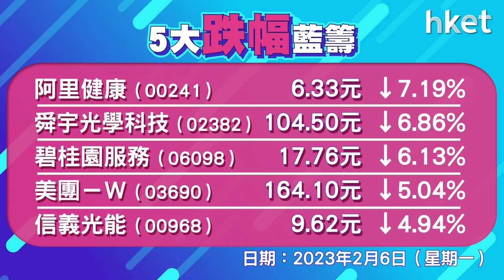恒指收報21222點，跌438點，成交1360億元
中美關係再陷入緊張，恒生指數低開311點，其後跌幅擴大，曾跌逾500點，低見21085點，恒指全日跌438點，收報21222點，成交1360億元。科指跌3.7%，報4464點。滙豐 （00005） 逆市升逾1%，友邦 （01299） 升0.8%，商湯 （00020） 升逾6%，ATM跌2%至5%。